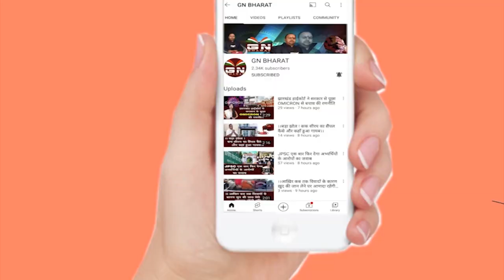पूर्व मंत्री योगेंद्र साव ने 1932 खतियान पर हेमंत सोरेन सरकार को कही यह बात, सुनिए...